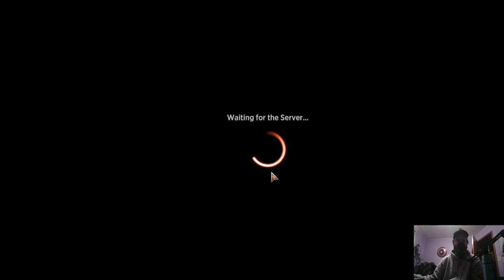Magic The Gathering Arena Lathiel Commander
2 game win with Lathiel